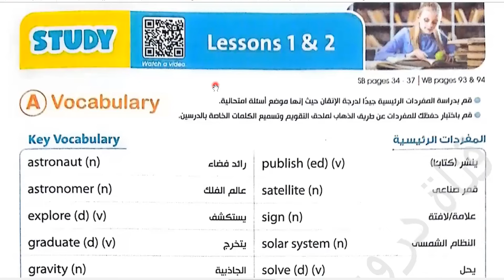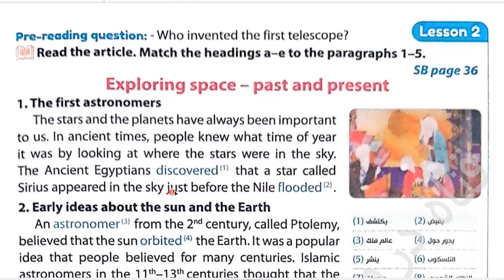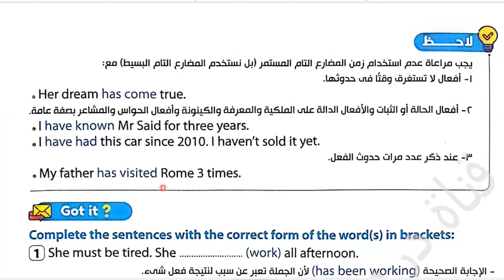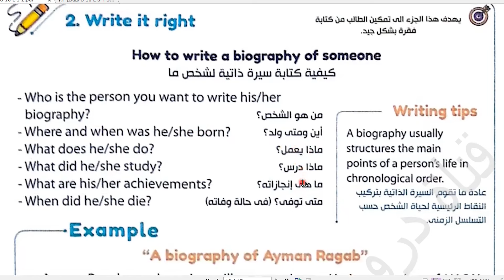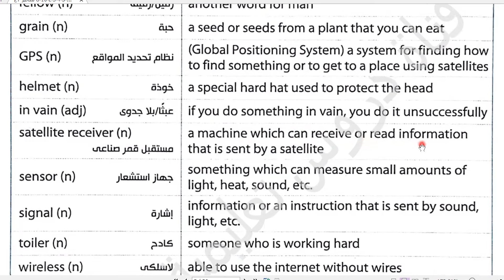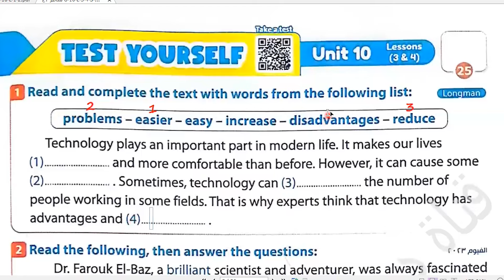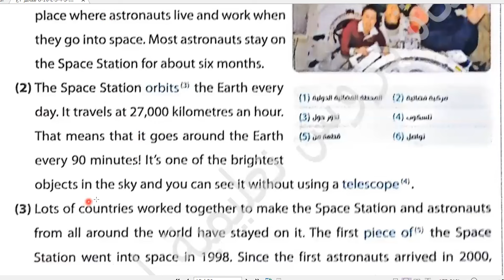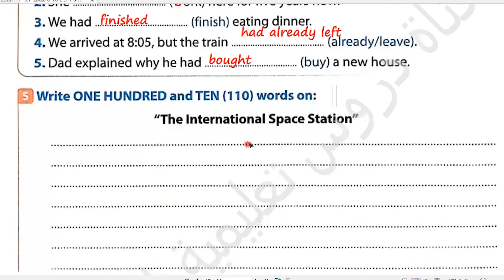شرح وحل كتاب جيم GEM انجليزى الصف الثالث الإعدادى الترم الثانى 2024 Unit (10 ) الوحدة كاملة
ان شاء الله في الفيديو ده شرح وحل كتاب جيم GEM انجليزى الصف الثالث الإعدادى الترم الثانى 2024 Unit (10 ) الوحدة كاملة
 Unit(10 ) vocabulary & grammar
To space and back
رابط قائمة تشغيل شرح منهج الصف الثالث الإعدادى الترم الثانى 2024
رابط القناة الجديدة الإحتياطية:
قريبا ان شاء الله
رابط التليجرام لتحميل المذكرات👍💪👌🌹🌷 :
حل_كتاب_ جيمGEM_الصف_الثالث_الاعدادي_انجليزي_2024​
شرح وحل كتاب  جيم GEM للصف الثالث الإعدادى الترم الثانى2024
شرح وحل كتاب  جيم GEM للصف الثالث الإعدادى
تانيه اعدادي انجليزي الترم الثانى2024